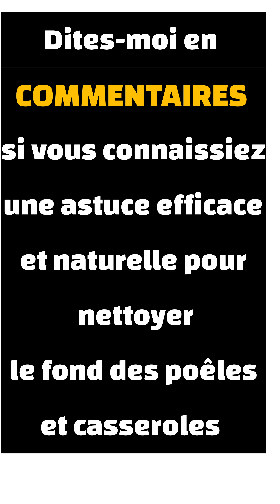Astuce de cuisine /test de nettoyage / poêle et casseroles à fonds noir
je partage avec vous mon expérience de tester une astuce de nettoyage avec des produits simples pour récupérer les fonds des poêles et casseroles , je vous laisse découvrir le résultat , qu'on pensez-vous